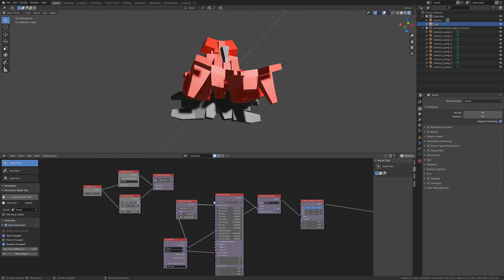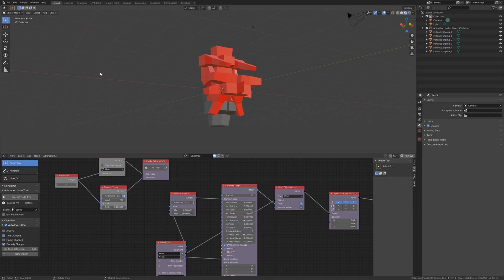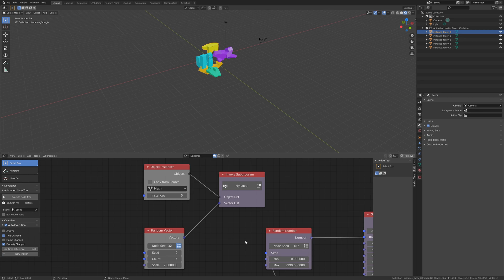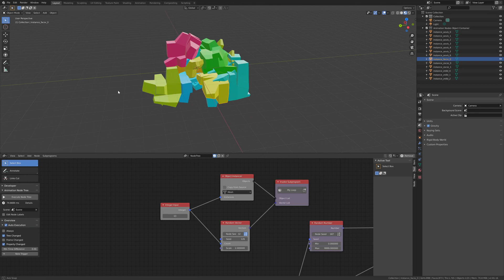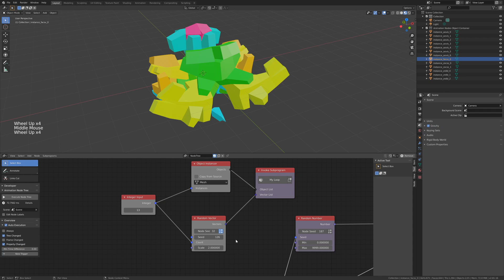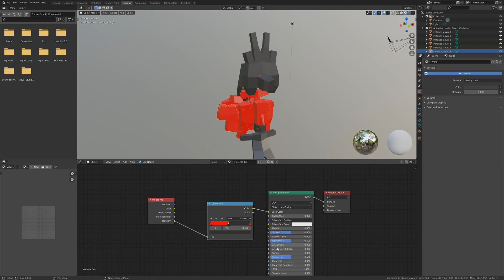3. Combine 3D shapes with the Shape Generator and Animation Nodes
Next tutorial on the Shape Generator's animation nodes feature: Combining symmetrical 3D shapes to make something more interesting and configurable, in this case working towards something that could have a variety of visual applications, like a Sci-Fi looking structure or a 3D Rorschach ("ROR-shock") test.